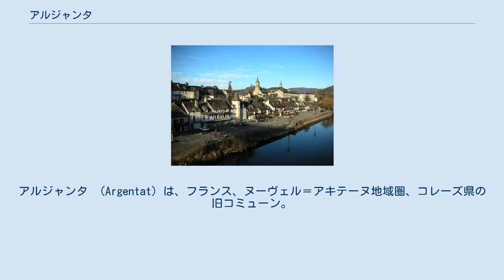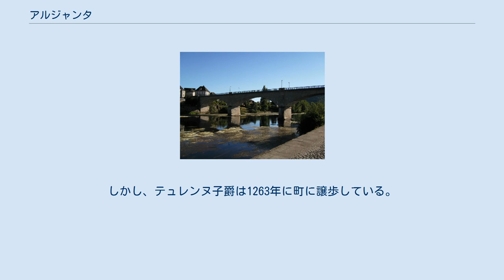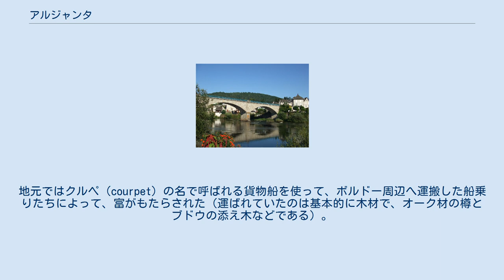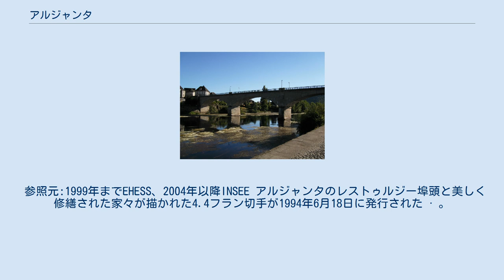アルジャンタ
アルジャンタ （Argentat）は、フランス、ヌーヴェル＝アキテーヌ地域圏、コレーズ県の旧コミューン。
2017年1月1日、サン・バジル・ド・ラ・ロッシュと合併し、アルジャンタ＝シュル＝ドルドーニュとなった。
 中央高地に位置する。
ドルドーニュ川に支流のマロンヌ川が合流する地点にある。
 埠頭 ドルドーニュをゆくクルペ アルジャンタの町は、深い渓谷を荒々しく流れてきたドルドーニュ川のほとり、リムーザン、ケルシー、オーヴェルニュの3つの地方の境界線上にある。
この地理的な位置が町を興味深いものにしている。
ドルドーニュ川を航行する一方で、ベルジュラックやリブルヌとの水上交通を行う重要な川港なのである。
 ガリア時代から、近くの丘の上に腰掛けるよう村はあり、ピュイ・デュ・トゥールはアルモリカと地中海とを結ぶ原史時代時代の運河を制御していた。
そしてガロ＝ローマ時代のヴィッラがドルドーニュ川に近いロングールで根を下ろした。
 メロヴィング朝時代、硬貨の鋳造を行う工房があり、貿易が促進された。
カロリング朝時代には助任司祭が村におかれ、伯爵の権限のもとで聖職者が司法を管理する一地方となった。
 10世紀以降のアルジャンタは、城壁都市にある小修道院と司祭館で知られるようになった。
町は宗教上の領主であるカラナックの修道院長、世俗の君主であるテュレンヌ子爵とに依存していた。
けちなテュレンヌ子爵は憲章も自由のいずれも付与せず、1615年まで教区の住民代表者が管理をしていた。
しかし、テュレンヌ子爵は1263年に町に譲歩している。
聖アンドレの日に行われる重要な市は、低リムーザン地方最古の市だといわれてきたのである。
 ユグノーに味方したアルジャンタは、半世紀の間より多くの困難な状況に置かれた。
17世紀、対抗改革とともに、レコレ会（fr）、1633年頃のクラリス会（fr）、1637年頃のユルシュリーヌ会（fr）といった修道会がアルジャンタにやってきて、いさかいは次第に収まっていった。
1738年にテュレンヌ子爵領が王領に併合されると、アルジャンタはリモージュの地方長官から権限を委託された代表部が置かれた。
 18世紀から19世紀、町は目を見張るような経済成長を遂げた。
地元ではクルペ（courpet）の名で呼ばれる貨物船を使って、ボルドー周辺へ運搬した船乗りたちによって、富がもたらされた（運ばれていたのは基本的に木材で、オーク材の樽とブドウの添え木などである）。
この経済活動は19世紀後半にブドウ畑を襲ったフィロキセラ流行と、1904年にチュールとアルジャンタを結ぶPOコレーズ鉄道（fr）が開業したことで衰えた（鉄道は1970年代まで運行されていた）。
 参照元:1999年までEHESS、2004年以降INSEE アルジャンタのレストゥルジー埠頭と美しく修繕された家々が描かれた4.4フラン切手が1994年6月18日に発行された · 。